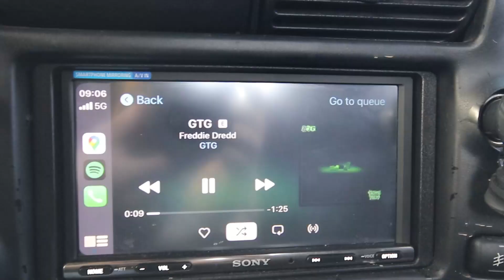Heavy Squats & Undefeated Arm Wrestling - Strength Training Vlog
Join me in this strength training vlog as I take you through my heavy squat session at the gym and show you my undefeated arm wrestling record.

First, we hit the gym for a heavy leg day. I'll show you my warm-up routine and explain the importance of proper form when doing squats. Then, we'll dive into my working sets, pushing myself to the limit as I aim to increase my strength and build muscle. You'll see me pushing through the burn and sweat as I hit new personal records.

After our intense squat session, we'll head over to the arm wrestling table, where I'll show you my unbeatable arm wrestling skills. I'll explain some of the techniques I use to overpower my opponents and give you some tips on how to improve your own arm wrestling game.